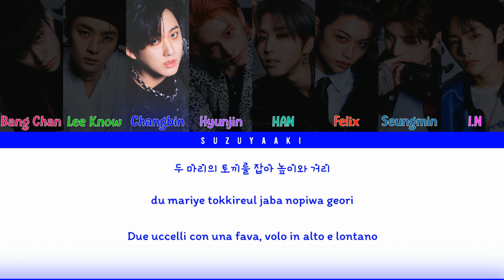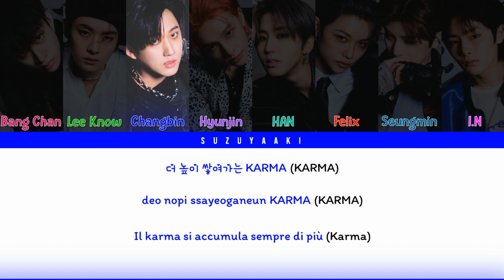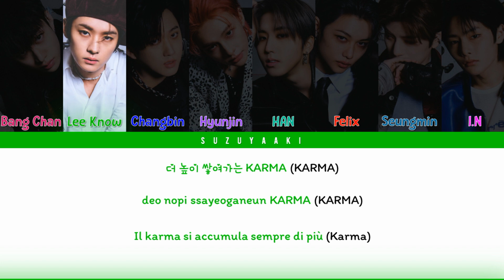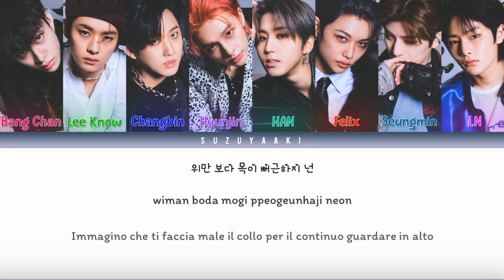[RICHIESTA] Stray Kids (스트레이 키즈) – “TOPLINE” Feat. Tiger JK [Color Coded Lyrics Han_Rom_Sub Ita_가사]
• Artista: Stray Kids (스트레이 키즈)
• Membri: Bang Chan (방찬), Lee Know (리노), Changbin (창빈), Hyunjin (현진), HAN (한), Felix (필릭스), Seungmin (승민), I.N (아이엔)
• Featuring: Tiger JK
• Album: 5 STAR
• Canzone: TOPLINE
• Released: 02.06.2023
• Bias: Lee Know, Hyunjin

Track list
01. Hall of Fame
02. S-Class
03. ITEM
06. DLC
07. GET LIT
08. Collision
09. FNF
10. Youtiful